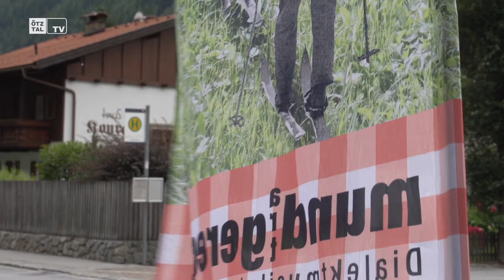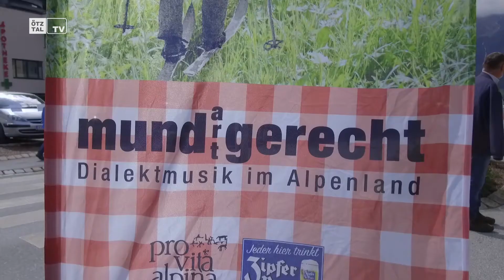Dialektmusikfestival mundARTgerecht 2017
Seit nunmehr 6 Jahren werden die Straßen und Lokale der Ötztaler Thermengemeinde Längenfeld zur Bühne für das Musikfestival „mundARTgerecht“.
Dialektmusik aus dem Alpenland steht und stand von Anfang an im Vordergrund.
Der Bogen spannt sich dabei von Volksmusik über Rock bis Reggae.

Featured in this video in order of appearance:

Locations:

- Längenfeld

People:

- Florentina Prantl

Credits
Idea & Concept: TyrolVision
Director & Produzent: TyrolVision
Camera: TyrolVision
Cut: TyrolVision
Audio: TyrolVision